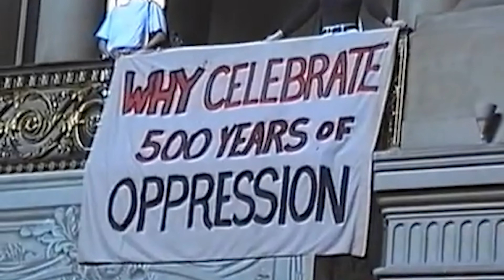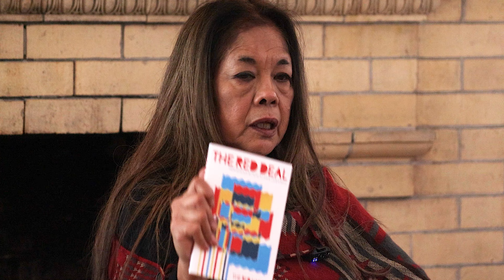The 92 Tribunal